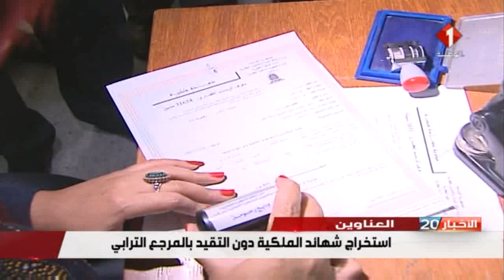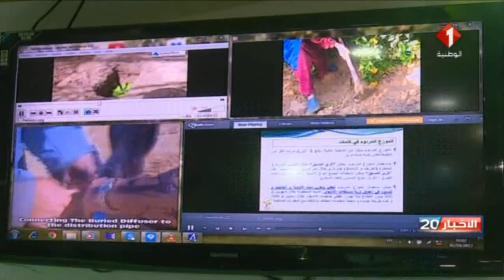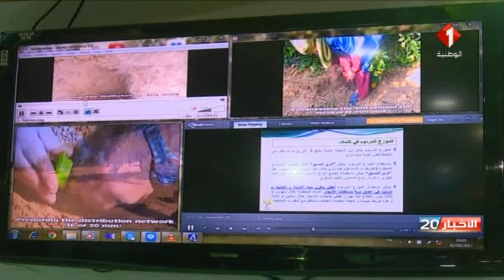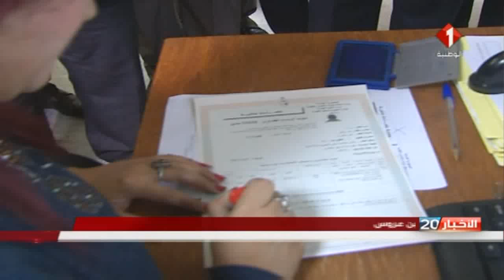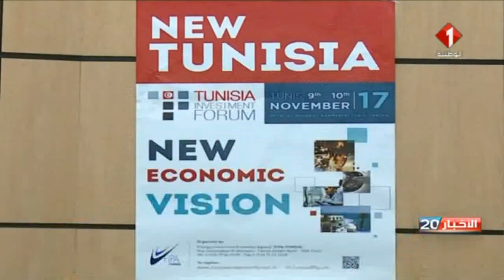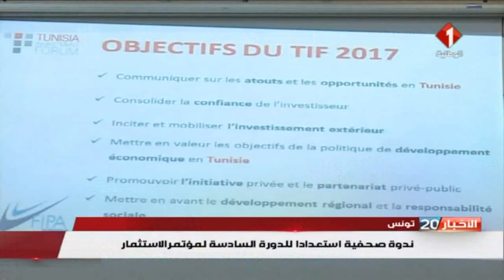النشرة الرئيسيّة للأخبار ليوم 31 / 10 / 2017